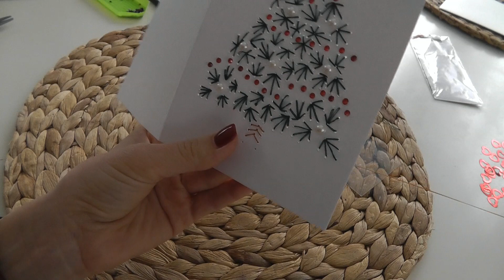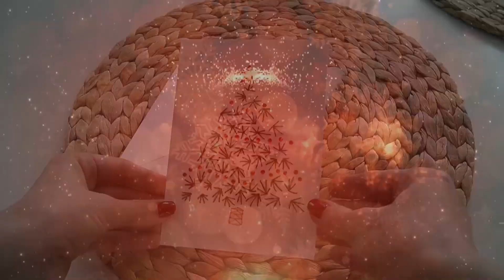Felicitare cu brad | lucrata manual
V-ati gandit sa scrieti cuiva o felicitare de Craciun?

Din cand in cand e chiar dragut sa primesti o felicitare.

Daca vrei sa le faci o surpriza celor dragi anul acesta, iti recomandam sa confectionezi si sa daruiesti felicitari_de_Craciun handmade. Astfel le vei oferi niste amintiri de neuitat.

Spor la felicitarit!

V-am pupat!!!